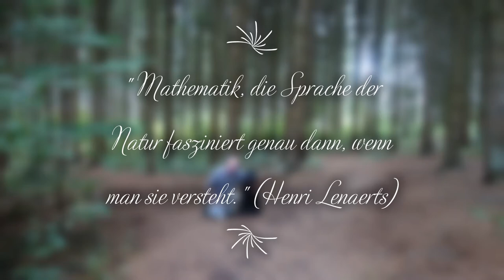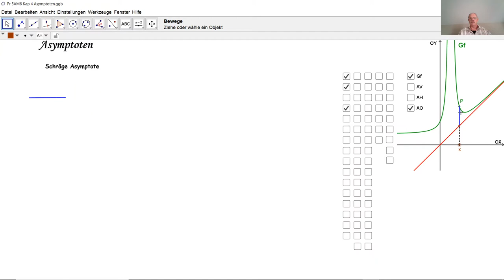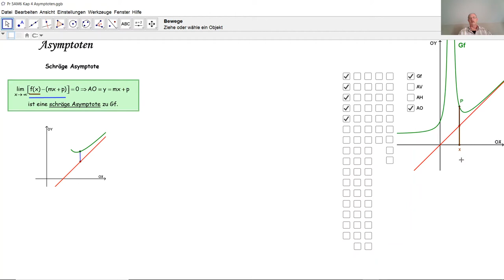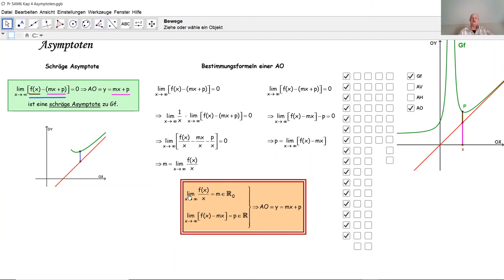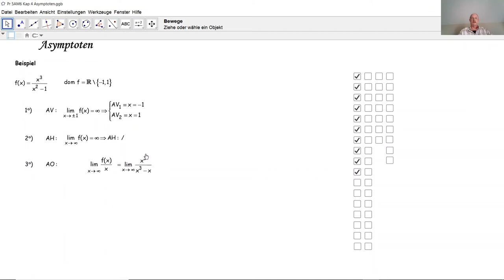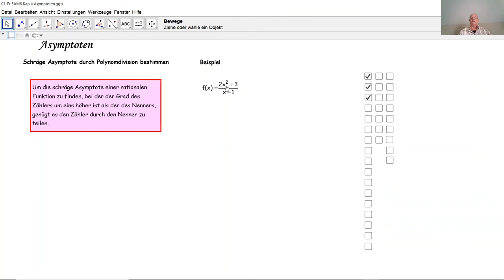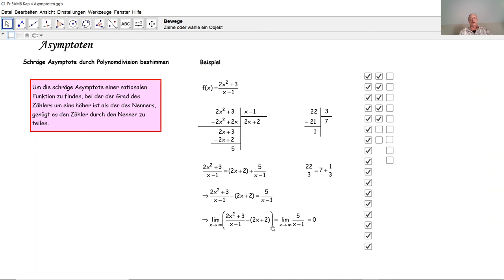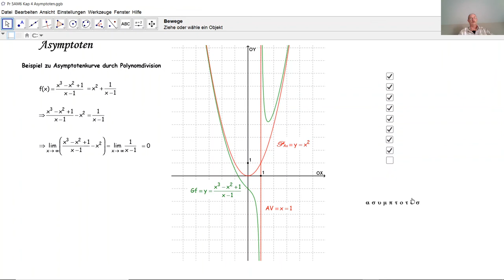Asymptoten einer Funktion in lR D5017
D5017 Was ist eine Asymptote? Wie bestimmt man Asymptoten einer Funktion in IR? Welche Asymptotenarten gibt es? Gibt es auch asymptotische Kurven? Was bedeutet das Wort "Asymptote"?